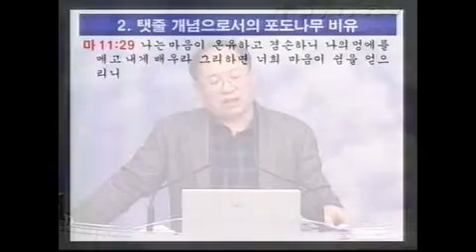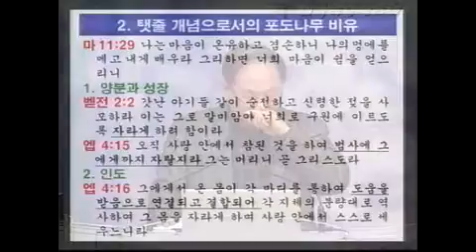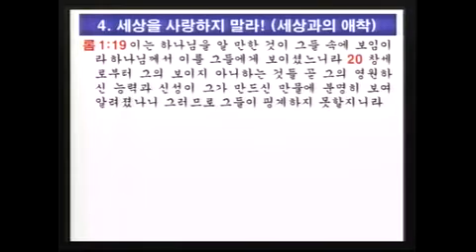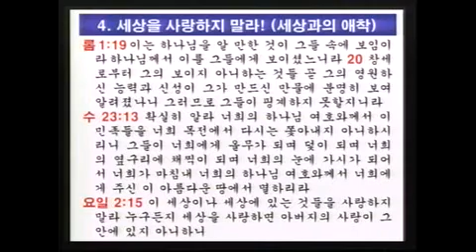혼의 묶임 02 '경건한 혼의 묶임' (이득진 목사)